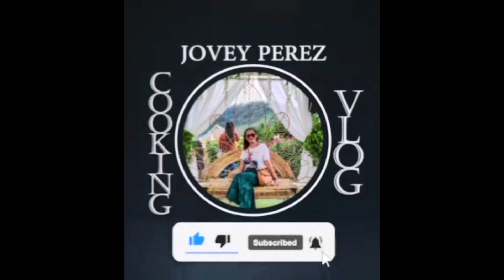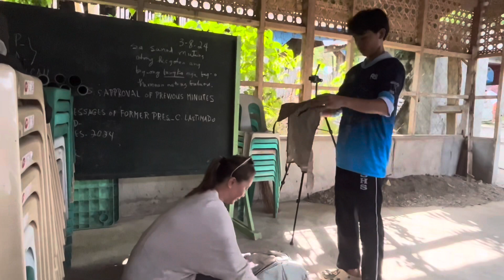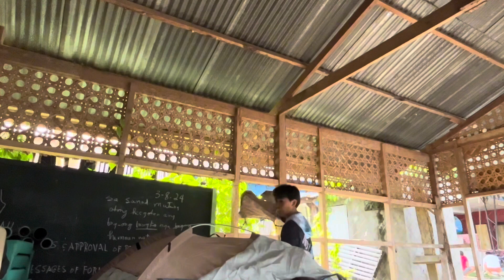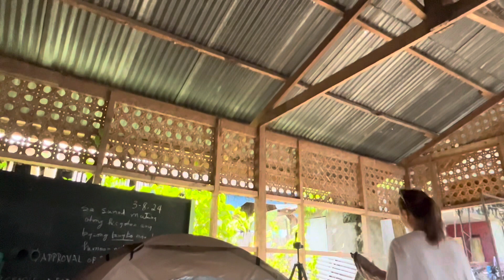CAMPING-FESTIVAL DAY 1